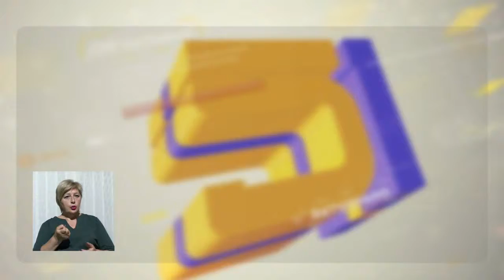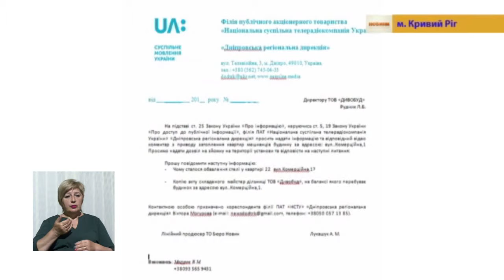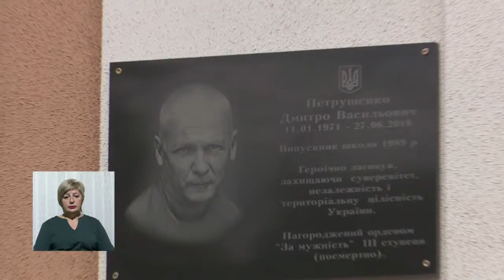07.05.2019 Новини 19:00